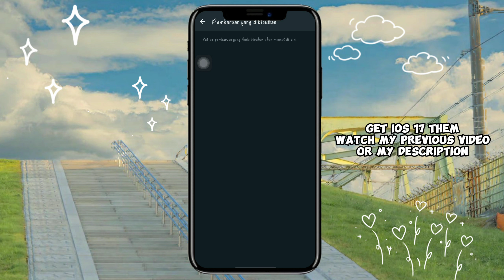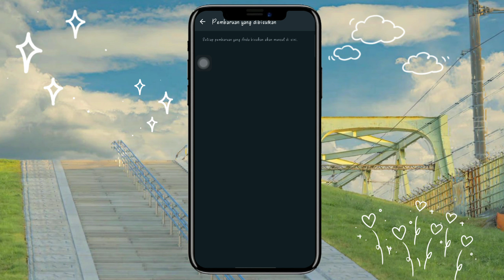.♡ 🕊{Tutorial's} melihat status dibisukan for whatsapp ori and business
Assalamualaikum, Haai, Hoi, Olá, Ni hao, Namaste, 안녕하세요

˚ ༘♡ ·˚꒰ᥕᥱᥣᥴ᥆꧑ᥱ꒱ ₊˚ˑ༄

❣ on this video, aku membahas cara melihat status whatsapp yang dibisukan, fitur terbaru whatsapp ori dan whatsapp business. caranya gampang bgt. simak video nya sampai selesai yah ♡¸.•*'

◞♡ ⃗ If you enjoy my video, don't forget to Like, Subscribe and Share on the social media that you have, so that we can get rewards from each other by sharing knowledge. Semoga bermanfaat dan selamat mencoba ya guys .♡ 🕊

... ✿°•∘ɷ∘•°✿ ..